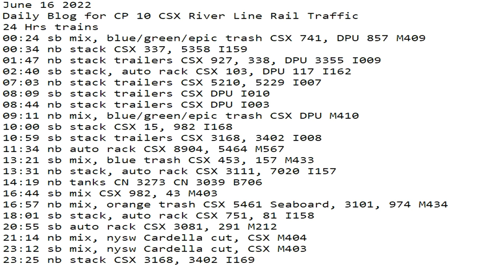June 16 2022 BigTrains.TV CP 10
24 Hrs trains
00:24 sb mix, blue/green/epic trash CSX 741, DPU 857 M409
00:34 nb stack CSX 337, 5358 I159
01:47 nb stack trailers CSX 927, 338, DPU 3355 I009
02:40 sb stack, auto rack CSX 103, DPU 117 I162
07:03 nb stack trailers CSX 5210, 5229 I007
08:09 sb stack trailers CSX DPU I010
08:44 nb stack trailers CSX DPU I003
09:11 nb mix, blue/green/epic trash CSX DPU M410
10:00 sb stack CSX 15, 982 I168
10:59 sb stack trailers CSX 3168, 3402 I008
11:34 nb auto rack CSX 8904, 5464 M567
13:21 sb mix, blue trash CSX 453, 157 M433
13:31 nb stack, auto rack CSX 3111, 7020 I157
14:19 nb tanks CN 3273 CN 3039 B706
16:44 sb mix CSX 982, 43 M403
16:57 nb mix, orange trash CSX 5461 Seaboard, 3101, 974 M434
18:01 sb stack, auto rack CSX 751, 81 I158
20:55 sb auto rack CSX 3081, 291 M212
21:14 nb mix, nysw Cardella cut, CSX M404
23:12 sb mix, nysw Cardella cut, CSX M403
23:25 nb stack CSX 3168, 3402 I169